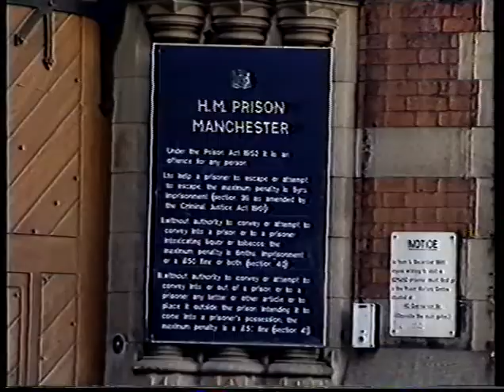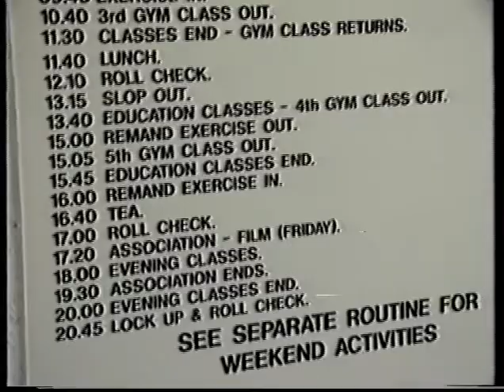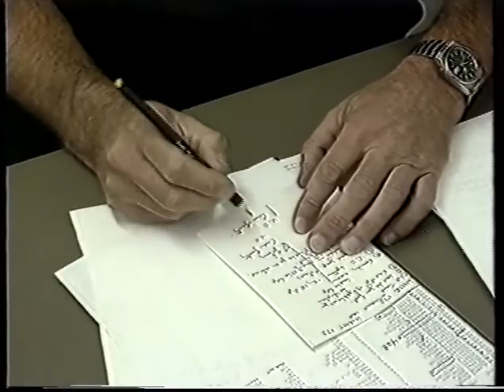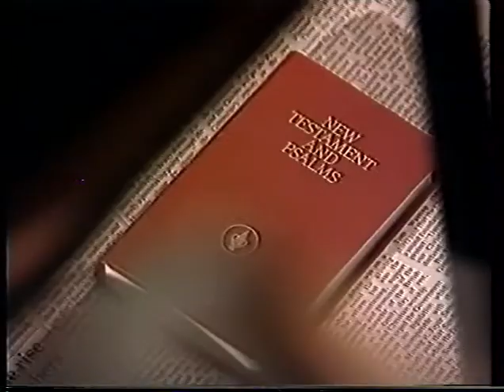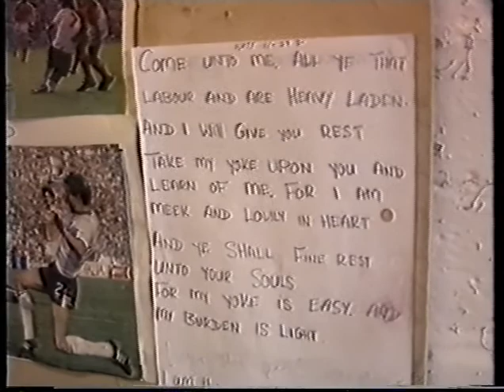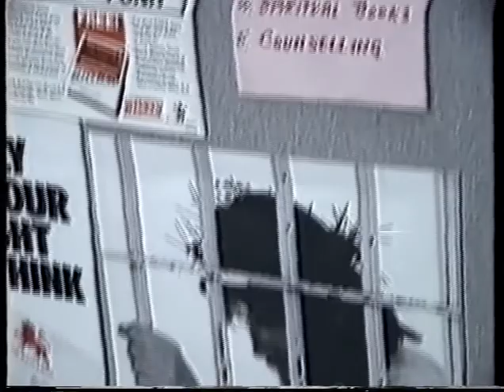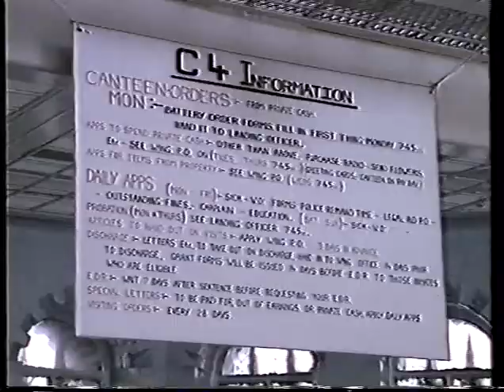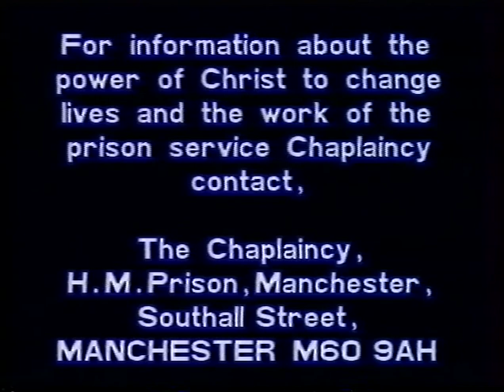From Crime To Christ - 1989 Strangeways Prison Documentary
A 1989 VHS video about convicts from Strangeways Prison in Manchester who have converted to Christianity, which was designed to persuade other prisoners to do the same. Most copies were quickly off-loaded to the nearest second-hand video store to the prison by ex-cons as they left - which is where our copy came from.
The opening music is muted for the usual boring reasons.